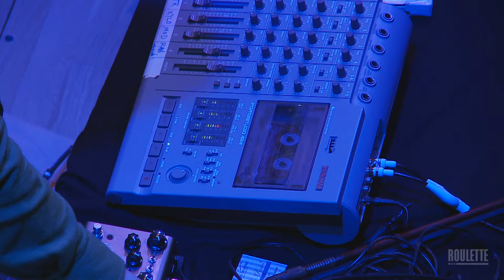Gryphon Rue plays Giusto Pio’s Motore Immobile and Ananta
Enjoy what you see? Thank you so much for your support.

Roulette Resident Gryphon Rue performs Motore Immobile, the obscure jewel of Italian minimalism by the violinist and composer Giusto Pio (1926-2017). Rue will be joined by Odetta Hartman and Benjamin Katz in a contemplative setting arranged for organ, piano, violin, and voice. Score creation by Mauro Hertig and Gryphon Rue.

The work’s title refers to Aristotle’s concept of the “prime mover,” the cause of all the motion in the universe, which itself is not itself moved by any prior action. Aristotle describes the mover as perfectly beautiful, indivisible, and self-contemplative with an active intelligence (Metaphysics, Book 12).

In the words of the composer:
“Imagine the rotating mechanisms of any motor: as you move from the periphery to the center, towards the pin of the wheel, the movement decreases. Thus moving towards the center of a sound decreases the dynamic sensation, until a maximum of energy is released from a maximum of static nature.” “It is like penetrating inside a Sri Yantra, the Indian visual tool meant to foster the process of meditative absorption; by using his imagination the meditator climbs through the grid composing the Yantra, in a journey of inner exploration which leads him into non-Euclidean and symbolically authentic ultra-dimensions. To get to the center of the Yantra: to that still Point (bindu) – neither flesh nor fleshless, neither arrest nor movement where past and future are gathered – that center around which the world turns and dances.” – Gianluca Magi

The work was premiered in 1978 at Italy’s Teatro Out Off by Giusto Pio (violin), Michele Fedrigotti and Danilo Lorenzini (electric organs) and Franco Battiato (voice).

The trio will also perform Pio’s piece Ananta.

This performance is presented live in Roulette's theater in Downtown Brooklyn. Roulette’s mission is to support artists creating new and adventurous art in all disciplines by providing them with a venue and resources to realize their creative visions and to build an audience interested in the evolution of experimental art.